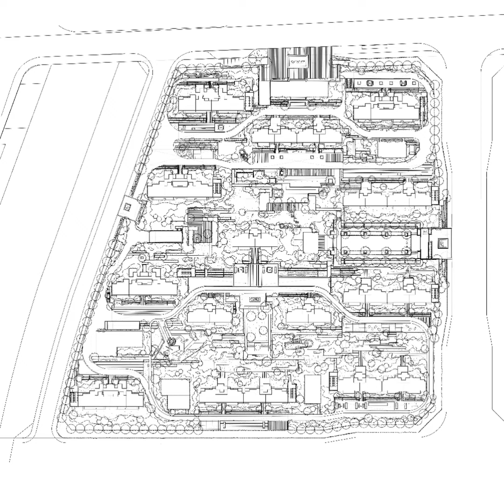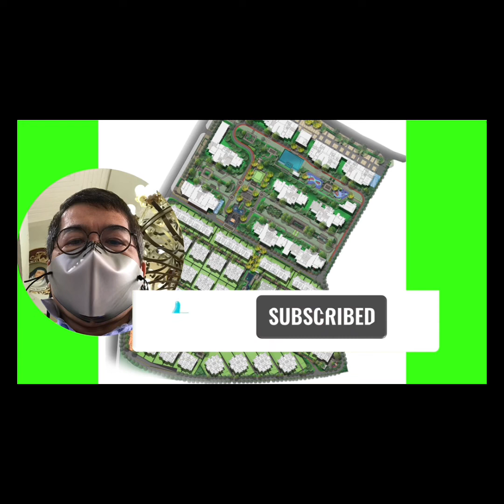Big Landscape project Sketch design in front of the client using Procreate App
# peparLess
Music background are not mine.used as per background music only..😀 '